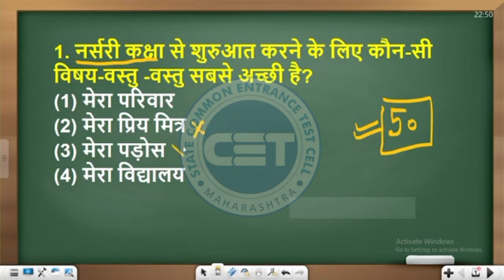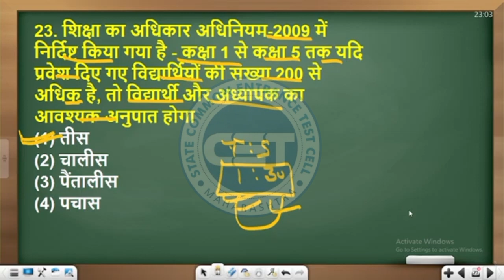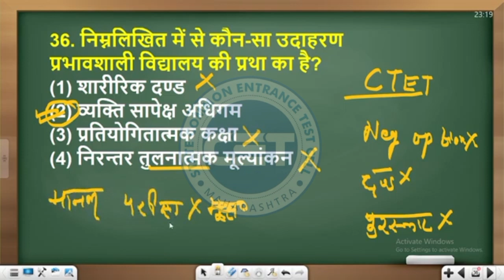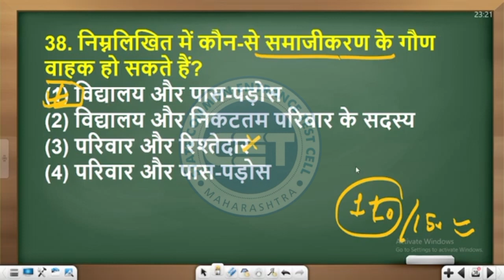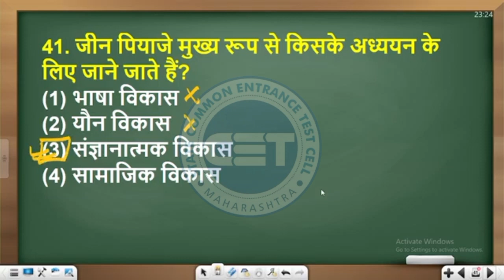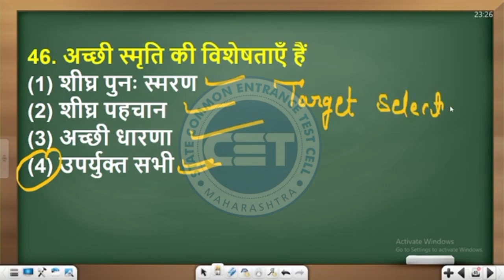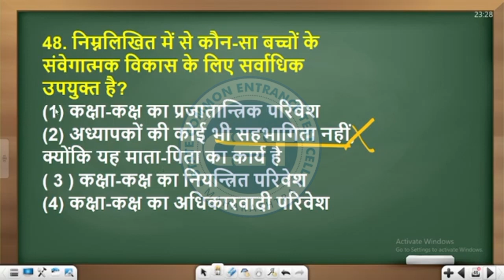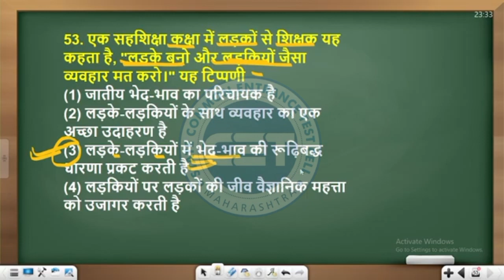CET JULY 2024 // Full Mock Test 04. / Previous Year Question आधारे आपकी परीक्षा मे यही आयेगा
cet rajasthan raj
cet form kaise bhare raj.
cet complete detail in hindi,
cet classes
cet latest update
cet preparation
rajasthan cet exam 2024 cet 12th level
12th cet exam information 2024
rsmssb Idc vacancy 2022
rajasthan 12th level cet syllabus
cet Idc syllabus 2022